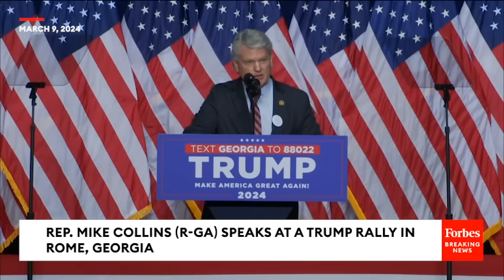Mike Collins Touts Swift Passage Of Laken Riley Act At Trump Rally In Georgia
At former President Trump's rally in Rome, Georgia, on Saturday, Rep. Mike Collins (R-GA) touted passing the Laken Riley Act.